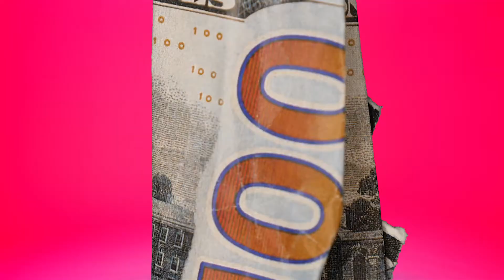Fly In - Matrell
Matrell - Fly In